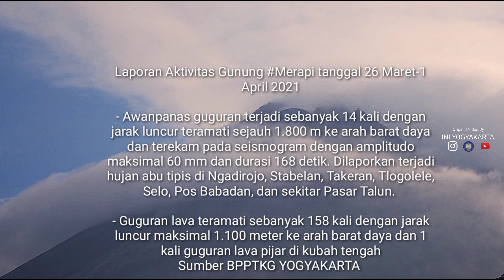Telah Terjadi Hujan Abu Dan 14 Kali Awan Panas - Aktifitas Merapi Live Terkini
Laporan Aktivitas Gunung Merapi tanggal 26 Maret-1 April 2021

- Awanpanas guguran terjadi sebanyak 14 kali dengan jarak luncur teramati sejauh 1.800 m ke arah barat daya dan terekam pada seismogram dengan amplitudo maksimal 60 mm dan durasi 168 detik. Dilaporkan terjadi hujan abu tipis di Ngadirojo, Stabelan, Takeran, Tlogolele, Selo, Pos Babadan, dan sekitar Pasar Talun.

- Guguran lava teramati sebanyak 158 kali dengan jarak luncur maksimal 1.100 meter ke arah barat daya dan 1 kali guguran lava pijar di kubah tengah

Sumber BPPTKG YOGYAKARTA

informasi seputar Gunung Merapi terkini
informasi update setiap harinya Merapi Live terkini dari lokasi pengamatan setiap harinya
merapi memasuki fase erupsi sejak 4 januari 2021
informasi kejadian awan panas guguran, guguran lava pijar merapi, kubah lava merapi, merapi erupsi, merapi volcano eruption,
informasi seputar merapi kami dapatkan juga dari BPPTKG Yogyakarta

the latest information about Mount Merapi
Information updates every day the latest Merapi Live from the observation location every day
Merapi has entered an eruptive phase since January 4, 2021
information on hot cloud avalanches, volcanic lava eruption, Merapi lava dome, Merapi eruption, Merapi volcano eruption,

Alat yang dipakai
- Kamera Nikon D3300
- Kamera Handycam Sony Hdr CX 405
- Lensa Tele Sigma 70 - 300 mm